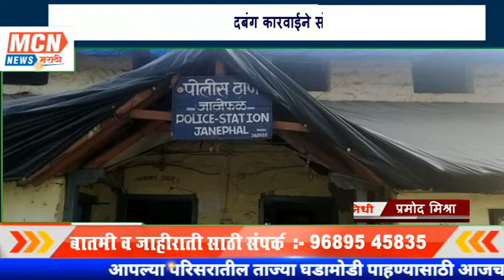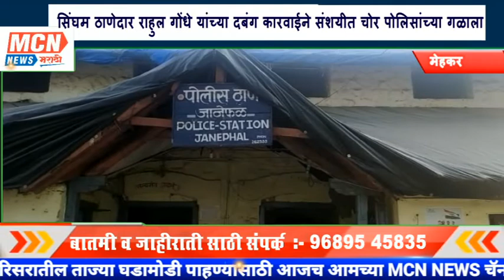सिंघम ठाणेदार राहुल गोंधे यांच्या दबंग कारवाईने संशयीत चोर पोलिसांच्या गळाला..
MCNNEWSJALGAONJAMOD. बुलढाणा जिल्ह्यातील मेहकर तालुक्यातील जानैफळ परीसरात गेल्या 2 ते 3 महीण्यापासुन चोऱ्यांची श्रृंखला मोठ्या प्रमाणात सुरू आहे.
 वाढलेल्या चोऱ्यांना आळा घालण्यासाठी, सहायक पोलीस निरिक्षक राहुल गोंधे यांच्या पथकाने, गोपनीय माहितीनुसार संशयित आरोपीला ताब्यात घेऊन, त्यांच्या घरा मधील संशयित चोरीच्या 31 वस्तू ताब्यात घेण्यात आल्याने संशयित व्यक्तीने चोरी केल्याचे कबूल केल्याप्रकरणी जानेफळ पोलीस स्टेशन मध्ये भा द वि ४६१,३८० नुसार गुन्हा दाखल करण्यात आला.

जानेफळ पोलीस स्टेशन हद्दीमध्ये  चोऱ्यांना आळा घालण्यासाठी , झालेल्या चोर्‍या उघड करण्यासाठी, माननीय पोलीस अधीक्षक अरविंद चावरिया अप्पर पोलीस अधीक्षक बजरंग बनसोडे व उपविभागीय पोलीस अधिकारी विलास यामावर यांच्या मार्गदर्शनाखाली जानेफळ पोलीस स्टेशन मध्ये एक पथक तयार केले असता गोपनीय माहितीनुसार दिनांक 10 सप्टेंबर रोजी जानेफळ येथील गणेश  पांडुरंग काटे या संशयीत व्यक्तीस ताब्यात घेतले असता चौकशीदरम्यान चोरीच्या वस्तू घरामध्ये असल्याचे समजताच.

साक्षी पंचा सह पथकाने घराची झडती घेतली असता घरामध्ये संशयित चोरीच्या वस्तू, चक्‍की, मोटारपंप, इंजिन, मशिन्स, वजनकाटा, कुलर, गॅस सिलिंडर, स्‍प्रिंकलर, मोबाइल, शिलाई मशिन, टेबल फॅन, हातोडी, टॉमी अशा एकूण 31 संशयित चोरीच्या वस्तू सह  आरोपीला ताब्यात घेऊन त्यांच्यावर कारवाई करण्यात आली.

 यावेळी ठाणेदार राहुल गोंधे, पोलीस उपनिरिक्षक एस. डी. सावले, सर्व पोलिस कर्मचारी महिला दक्षता समिती सदस्य तंटामुक्ती अध्यक्ष कृष्णा हावरे उपस्थित होते.

या चोरीच्या शृंखला मध्ये संशयित चोराच्या साथीदारांची संख्या वाढण्याची शक्यता असून मोठमोठे मासे पोलिसांच्या गळाला लागण्याची शक्यता वर्तविली जात आहे. पोलिसांच्या तपासाकडे जनतेचे लक्ष लागलेले आहे.